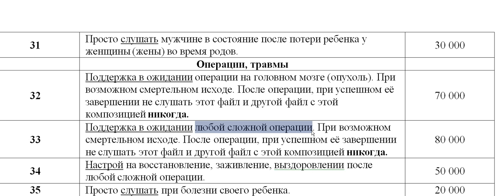Как, когда, сколько слушать файлы аудиопсихокоррекции